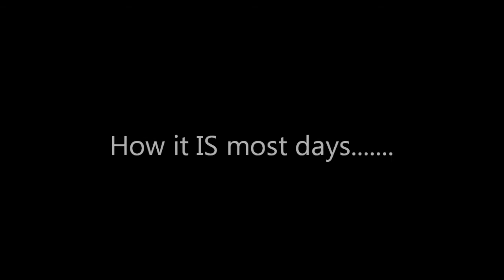1-15-2015 peaceful manatee moments - interrupted by humans on 1-16-2015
manatees endure too much